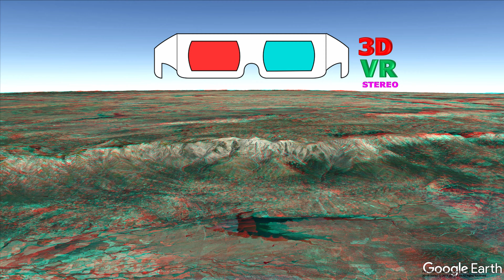Spain Pico Almanzor 3D RED/CYAN 3D, 3D ANAGLYPH, Google Earth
Pico Almanzor is the highest mountain in central Spain. Situated in the Sierra de Gredos in the province of Ávila, Almanzor is 2,591 metres (8,501 ft) high. It is made of granite. The mountain is also known as Pico de Almanzor and Moro Almanzor.